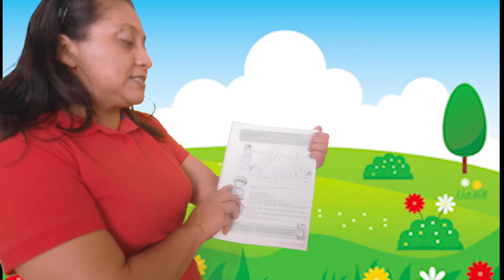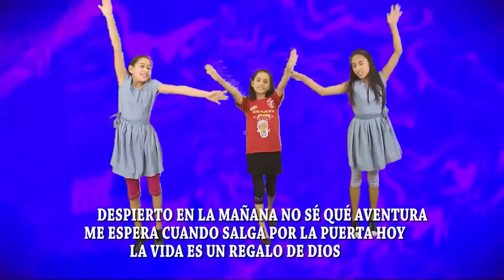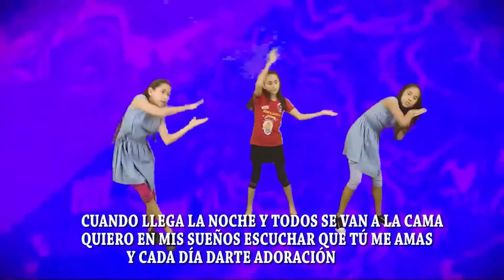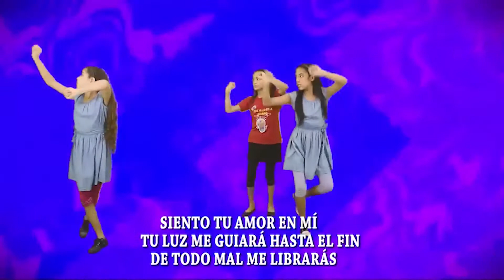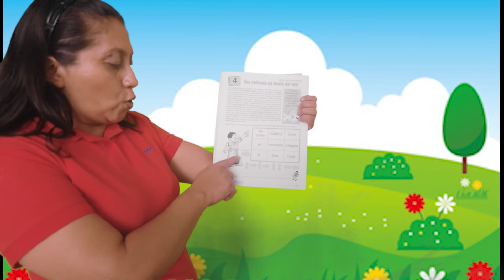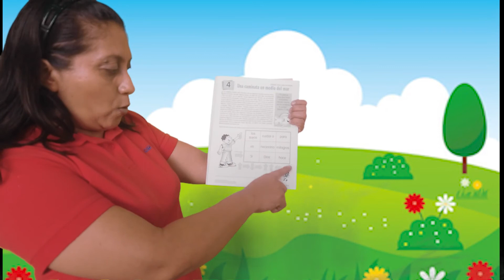CUARTO PRIMARIA BIBLIA LECCIONES 3 Y 4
Profesora: Desenia López